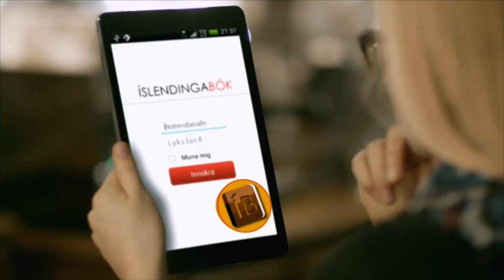10 Things - Official Trailer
Join Jamie Lee as she counts down ten things you never knew you wanted to know in our brand new show.

About 10 Things:
In truTV's new series 10 Things, comedian Jamie Lee (Girl Code, Ridiculousness, Last Comic Standing) takes the listicle to a new level with a combination of irreverent commentary and cutting-edge visuals. The result is a comedic countdown packed with surprising and buzz-worthy facts presented with a unique point of view.

The New truTV Is Way More Fun! Watch clips, sneak peeks and exclusives from original shows like 10 Things, Almost Genius and more – plus fresh video from hit shows like Impractical Jokers and The Carbonaro Effect.

10 Things - Official Trailer